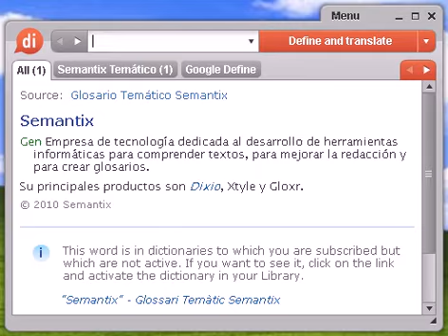Definición de sorbete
sorbete, diccionario, define, definir, significado, español, castellano, Dixio, sorbetes